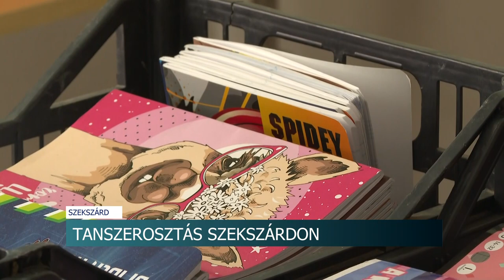Tanszert oszt a Máltai Szeretetszolgálat - évek óta segítenek így a rászorulóknak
Rászoruló családok gyermekinek gyűjtenek iskolai tanszereket a Máltai Szeretetszolgálat szekszárdi csoportjának tagjai. A karitatív programnak már hagyomány van a tolnai vármegyeszékhelyen. Szívesen fogadják a már nem használt, vagy felesleges felszerelést bárkitől, akinek nincs rá szüksége, hogy tovább adományozzák azokat.